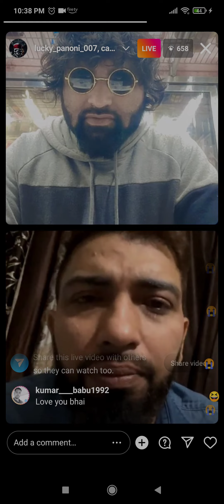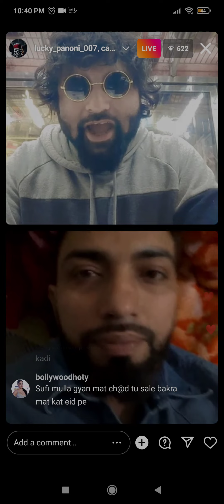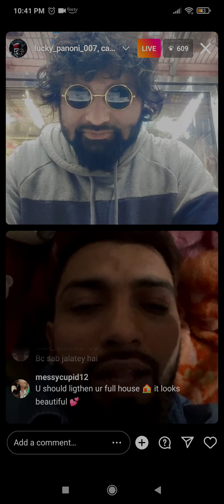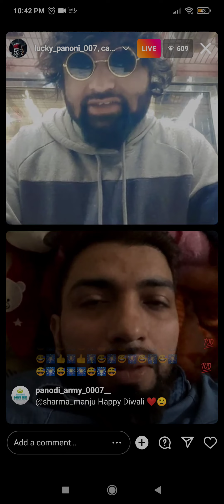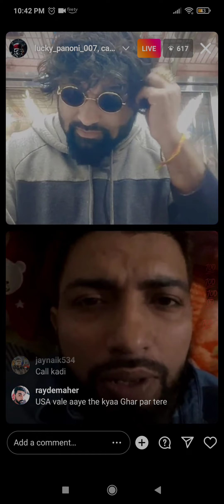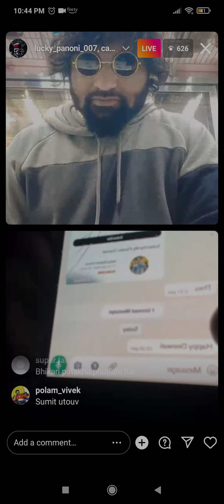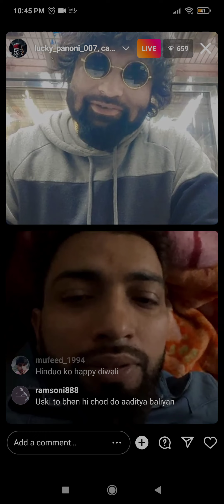Aaj kis kis ko milega diwali ka gift...??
Diwali gift kis kis ko milega..??